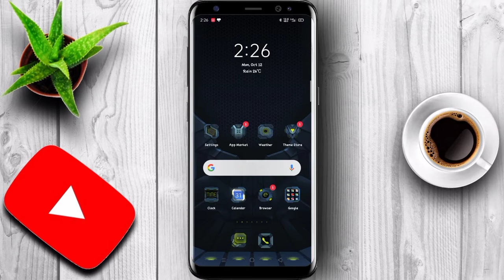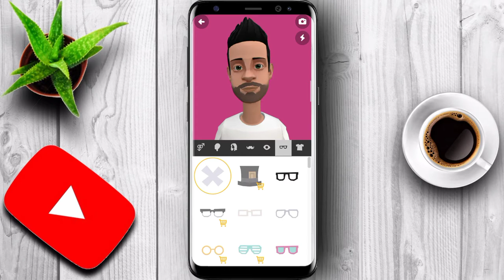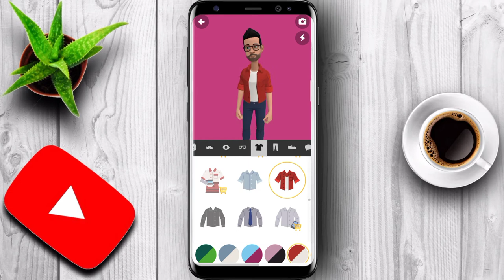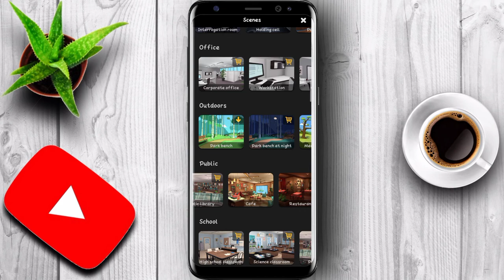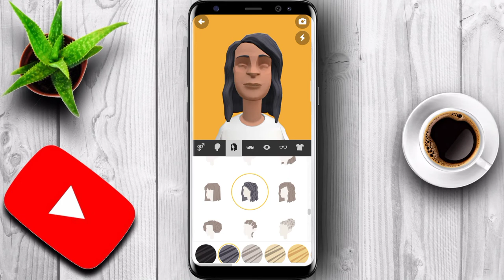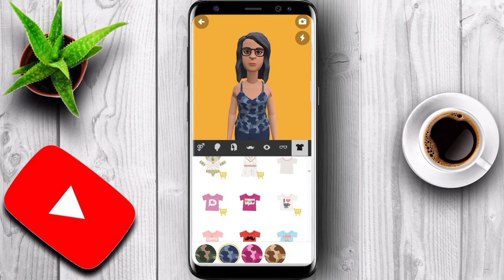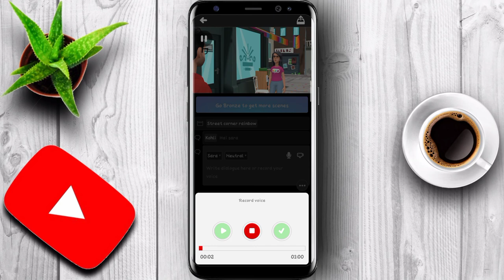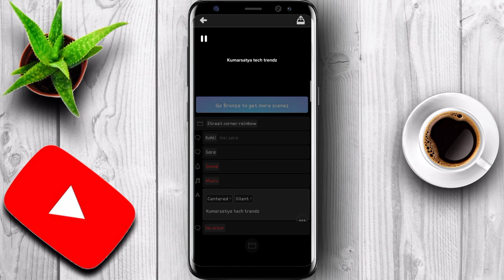యానిమేటెడ్ వీడియోస్ క్రియేట్ చేయడం ఎలా తెలుగులో plotgon app installation &creation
This is best for creating animation funny conversation in telugu voice on making animation movies
animationయానిమేటెడ్ వీడియోస్ క్రియేట్ చేయడం ఎలా తెలుగులో
animation vedios
making animation
animation story conversation
animation plotgon app telugu
Animation movies